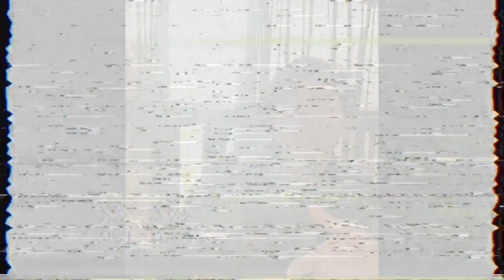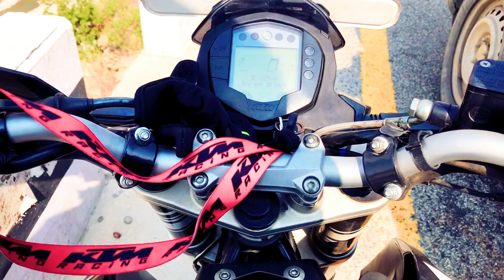Chill Vibes X Travis Scott X Drugs You Should try it